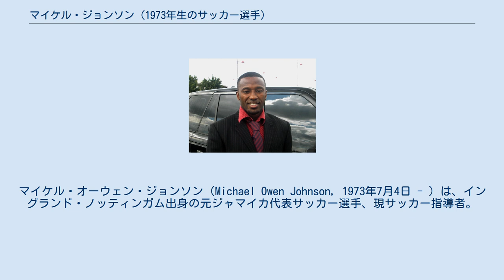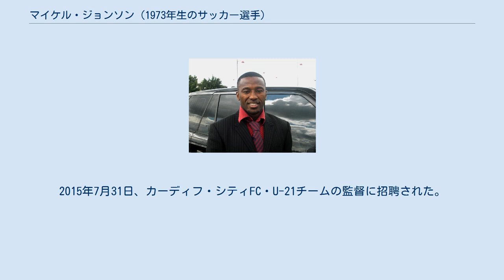マイケル・ジョンソン (1973年生のサッカー選手)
マイケル・オーウェン・ジョンソン（Michael Owen Johnson, 1973年7月4日 - ）は、イングランド・ノッティンガム出身の元ジャマイカ代表サッカー選手、現サッカー指導者。
 ノッツ・カウンティFCのユース育ちであり、1991-92シーズンに18歳でトップチームデビューした。
1996-97シーズンよりバーミンガム・シティFCに移籍すると、2001-02シーズンにプレミアリーグ昇格を経験した。
2002年12月26日のエヴァートンFC戦でプレミアリーグデビューを果たすが、同リーグでは6試合の出場に留まった。
2007年9月から同年内はダービー・カウンティFCからシェフィールド・ウェンズデイFCに期限付き移籍。
翌年2月からノッツにローンで復帰すると、同5月に完全移籍した。
 2008-09シーズンを以てノッツとの契約を満了し、翌シーズンから同クラブのユース部門で監督を務めることとなった。
2009年10月には、解任されたイアン・マクパーランドの後任としてデイヴ・キーヴァンと共に暫定的にトップチームを率いることが決定した。
2015年7月31日、カーディフ・シティFC・U-21チームの監督に招聘された。